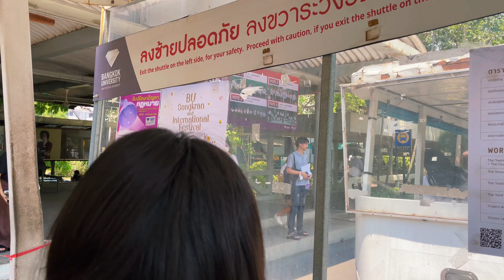University Life in Thailand Vlog: Bangkok University, WayV Fanmeeting & International Student Life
Heeyyyy, come along with me to university and the WayV Fanmeeting Tour [Phantom] in Bangkok. I hope you enjoy!! ✌🏻

Ring's Channel: @ringsan
Nimi's Channel: @nimi_thebat.